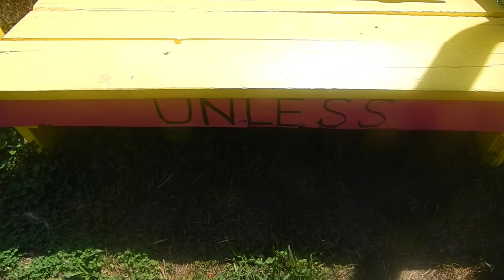Ted Harris The Lorax